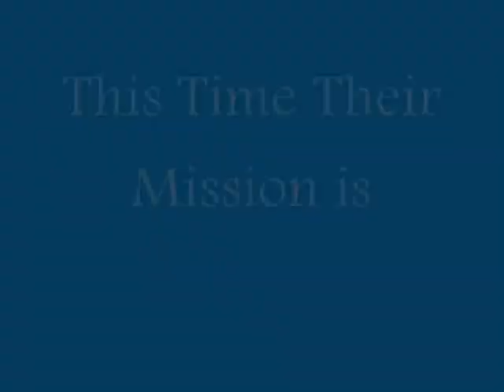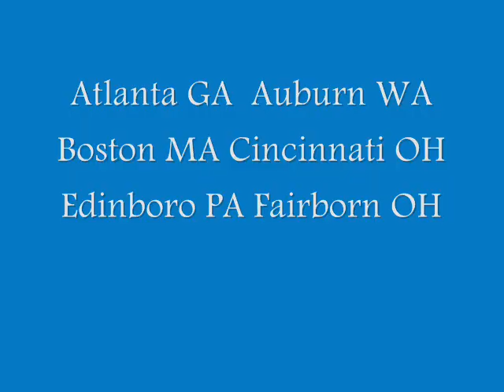The 2 Million Dog March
On November 7th 2010... In12 Cities Across the Nation... The First puppy up! Walks Begin.  Be a Part of History.